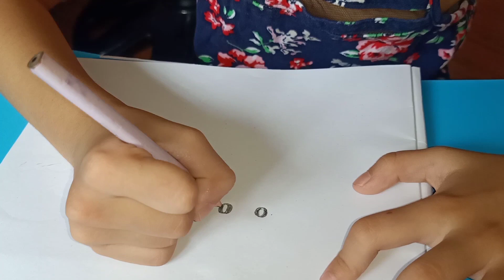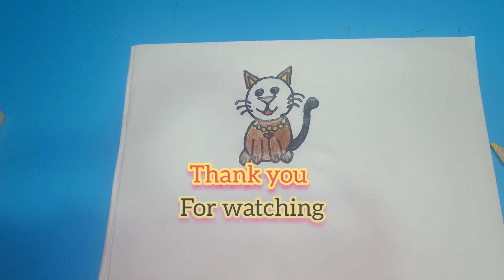How to draw a simple CAT -easy Drawing || Paano mag drawing Ng PUSA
cat drawing very easy
cat drawing for kindergarten